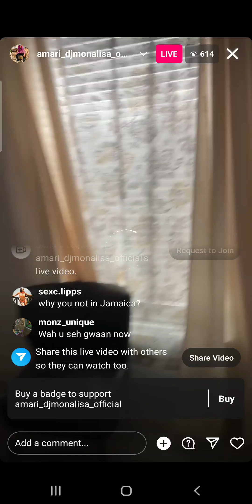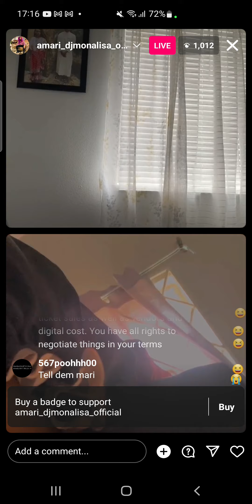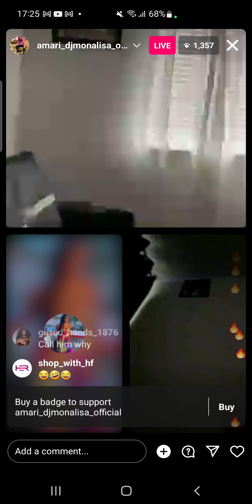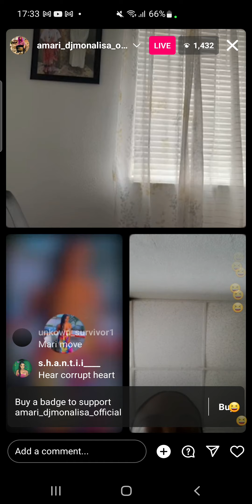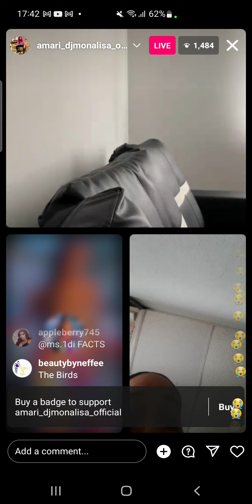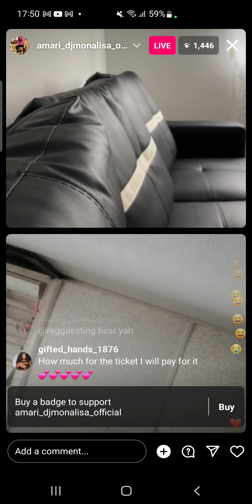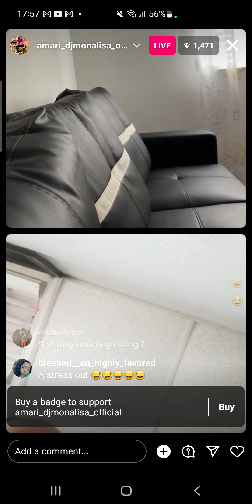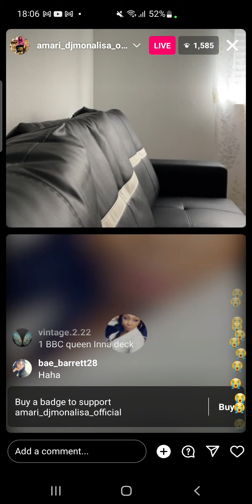NUFFY MEK AMARI CRY!!! STING2022!! ⬇️⬇️⬇️⬇️